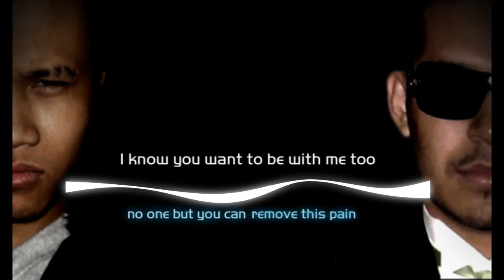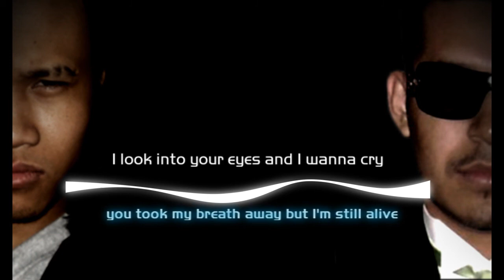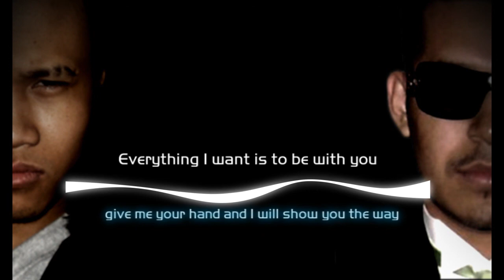Lil'Fimp - Remove this pain (Feat. Mr.Suave) Part 2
Me and Mr. Suave givin all tha girls some loove!